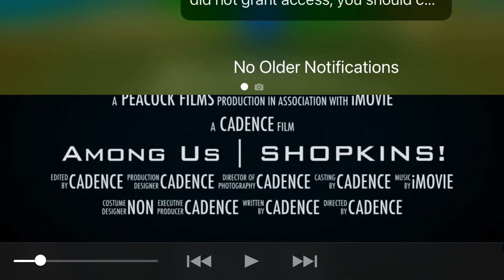Among us | shopkins! Trailer